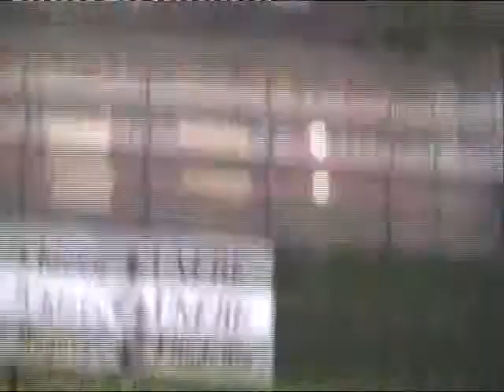U.S.D. Borgio Verezzi 1 - 1 Val Steria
Campionato 2^ Categoria